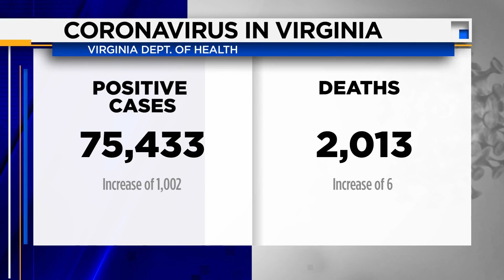Virginia reports 75,433 coronavirus cases